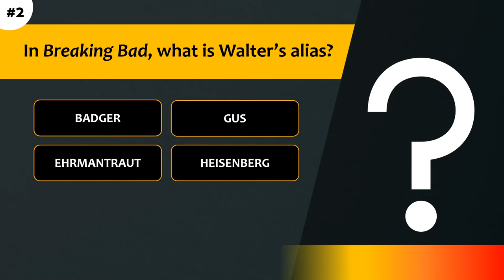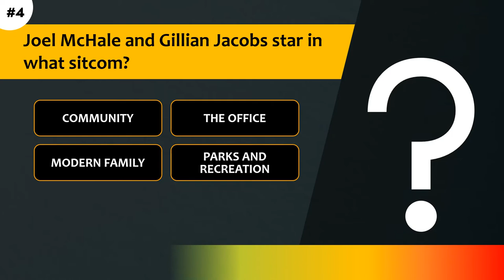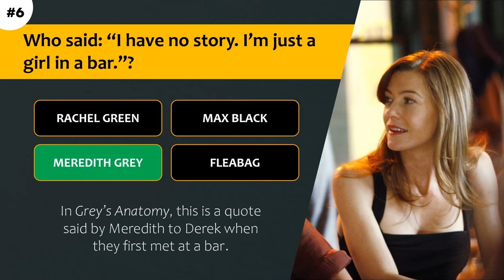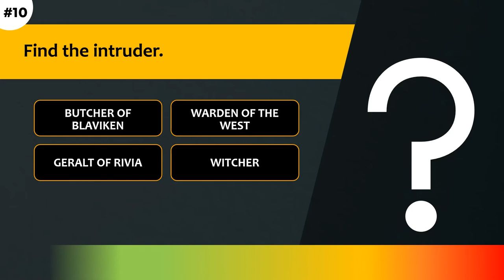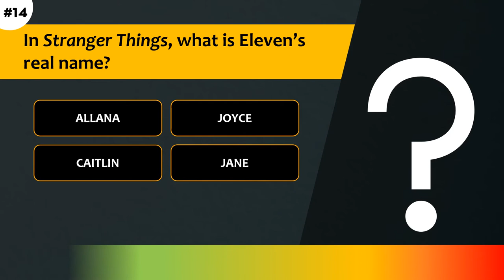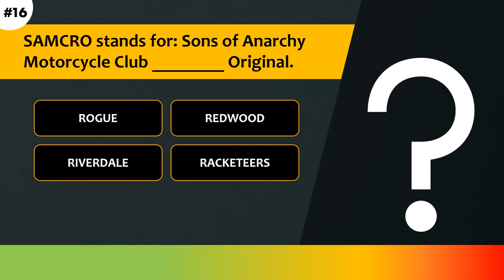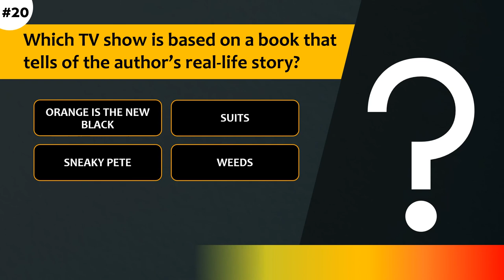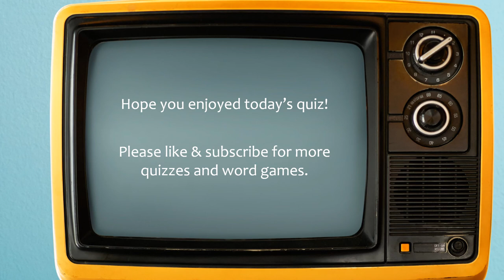TV shows TRIVIA QUIZ- 20 questions - 2000s, 2010s and 2020s TV series - Fun challenge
Hi guys! This is a 10-minute quiz about TV shows. Can you correctly answer these 20 questions? Multiple choice answers.

Test your knowledge of popular TV series from the 2000s to present, all genres: drama, science fiction, romance, romantic comedy, romcom, sitcom, thrillers, classic and modern television series and more!

Fun and original trivia questions to titillate your psyche.

Let me know if you enjoy this trivia game, if you do I'll make more like it. Any comments or suggestions are welcome.

Quiz Nook